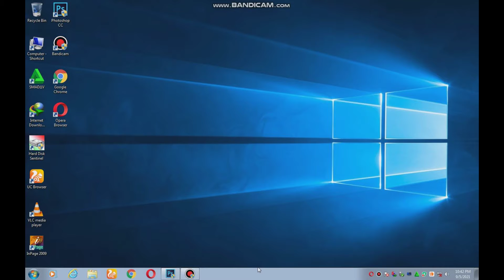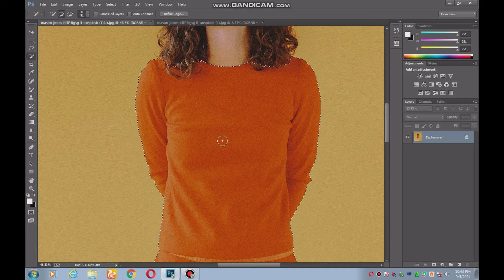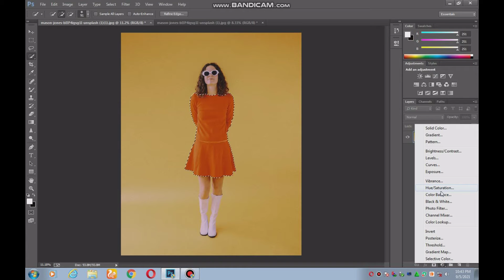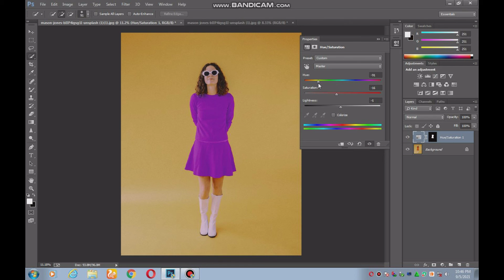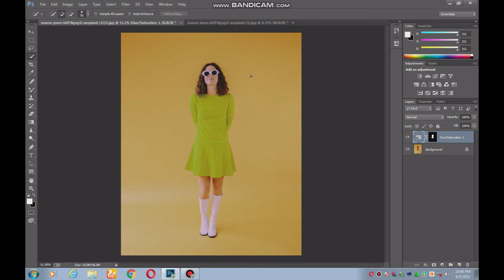3-Minute Photoshop - Turn Any Color to ANY COLOR -Easy Editing in photoshop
Rehmat Ali PC,

3-Minute Photoshop - Turn Any Color to ANY COLOR -Easy Editing in photoshop

Change Color of Anything to Anything in Photoshop! Learn how to selectively use the Hue/Saturation Adjustment Layer to Target and Change Colors easily.

REHMAT ALI PC,,

How to advance editing
Photoshop editing
Haevy editing photoshop
Photoshop tutorial
Rehmat ali pc toturial
How to camera raw
Camera raw
How to liquify tool
How to ues photoshop
How to camera raw filter
How to rehmat ali pc
Indoor photoshot
Outdoor photoshot
Fashion photoshot
Wedding photoshot
How to ues mixer tool brush
photo editing in photosho
photoshop

Hi I am Rehmat Ali Indoor and Outdoor and Photoshop sikhny k liye mera youtube channale subscrib kare shukria.

REHMAT ALI PC//